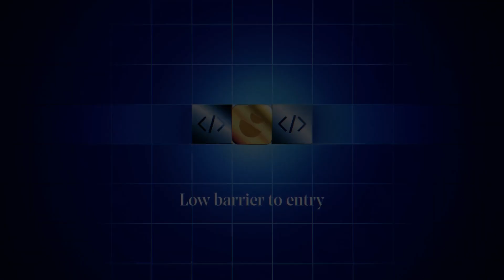Build on DeSo — The New Era of Web3 Social Apps – Decentralized Social Media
As the sun sets on restrictive social media giants. The world is looking to founders to build the future of social. But in today's world, building social apps from the ground up is hard, really hard.

You need expensive back-end engineering. New users are hard to acquire, and monetization capabilities are limited building on DeSo solves the cold start problem; founders on the so can tap into a fire hose of millions of pre-existing posts, profiles, social graphs, and wallets, content that traditional social media held under lock and key is now open.

And since the foundational layer of social actions such as post likes and comments already exists, founders can focus on building the best user experience with far lower development costs, and by removing the restrictive nature of smart contracts, building on DeSo is now accessible to millions of web to developers around the world.

Applications on DeSo it can be built using familiar programming languages like javascript and python.
Finally, because everything on DeSo so is open and connected, a post on one app can show up in all the others, and when one app succeeds, so do the rest with a built-in social foundation open access to a vast number of profiles, posts, and wallets and a low barrier to entry for building.

DeSo enables founders to focus on creating incredible new web3 social experiences unlike anything we've ever seen.
Welcome to DeSo, the first layer-1 Blockchain, purpose-built to support storage, heavy applications like social.

Come join, build, create, and break free!